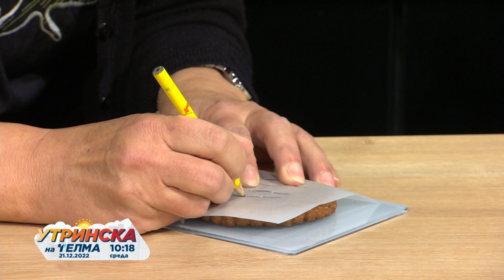Оброк на денот Кристина Станковска Божиќни колачи